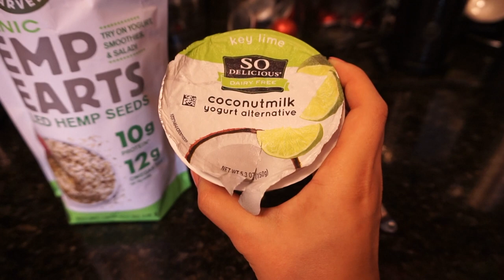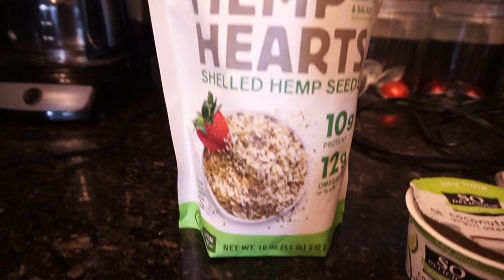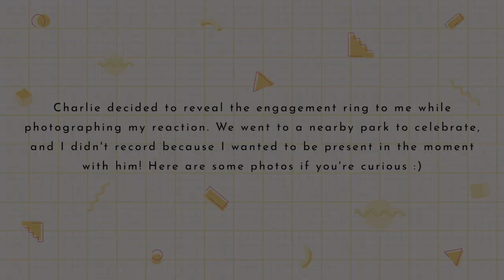wedding dress try on | BHLDN by anthropologie wedding dresses | becoming a bride ✖︎ EverSoCozy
★ wedding dress try on | bhldn by anthropologie wedding dresses | becoming a bride ★

Out of all the videos I've created, I gotta say this one was the most fun and emotional! I present to you.. my wedding dress try on! I was at BHLDN by Anthropologie in Georgetown, Washington D.C., and the whole experience was just, WOW.

Talk about overwhelming.. Trying on tons of beautiful wedding dresses and falling in love with more than one is STRESSFUL! I'm so indecisive, and let me tell you.. this was one of the most difficult decisions I've had to make throughout this whole wedding planning process.

If you are on a budget (or even if you aren't!), check out Anthropologie’s bridal dresses. They are STUNNING with a reasonable price tag. I'm so glad I chose my dress from them, and the staff was more than accommodating with a non-pushy attitude. Loved the vibe, fitting room atmosphere, friendly stylists, and my entire experience with them so far.

BRIDESQUAD 💛💍✨ Also, um, you gotta tell me how your boo thang proposed 😉.

If you want to help my channel grow, please remember to click the subscribe button to join the coziest fam and enjoy more fashion, beauty, and cozy lifestyle videos like this one!

★FITTING DETAILS/MY SIZING: 5'3"  - around 110lbs - 24/25 or 0/2 Bottoms - XS/S Tops - 5.5/6 Shoe Size

★PRODUCTS MENTIONED & TIMESTAMPS★
[16:40] bhldn by anthropology
[17:30] wedding dress try on
[18:22] wtoo by watters miles gown
[20:05] nouvelle amsale allemande gown
[20:55] willowby by watters katara gown
[22:35] nouvelle amsale naida gown
[23:23] theia blake gown
[23:47] nouvelle amsale dimanche gown
[24:28] conclusion
[28:19] exciting news!

Romper’s Instagram: @romperthecav

★FAQ★
What race are you?: South Korean
How young are you?: 26 years
What camera do you use?: Canon Rebel T6i or Sony A5000

- EverSoCozy